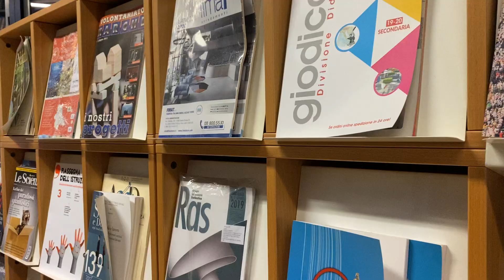ExpOrienta, per aiutarti a scegliere! Iis Guastaferro: Prof. Marina Marziale 17 novembre 2023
San Benedetto del Tronto - Si svolgerà il 18 novembre al Palazzetto dello Sport di San Benedetto del Tronto per il secondo anno consecutivo, EXPORIENTA, la giornata dedicata all’orientamento. Abbiamo intervistato la dirigente scolastica Prof. Marina Marziale. Pubblichiamo immagini e videoregistrazioni

Gli studenti e i docenti delle Scuole Superiori di San Benedetto del Tronto, Grottammare, Cupra Marittima e Ripatransone incontreranno gli alunni delle Scuole secondarie di primo grado con le loro famiglie per illustrare i diversi indirizzi, ascoltando gli interessi dei ragazzi e le loro aspettative per il futuro.
La manifestazione è aperta a tutti gli alunni delle scuole secondarie, sia che si trovino alle prese con la scelta della loro nuova scuola sia che vogliano riorientarsi in maniera consapevole.
Exporienta è un appuntamento promosso dall’IIS Guastaferro, con il patrocinio della Provincia di Ascoli Piceno e del Comune di San Benedetto del Tronto, in collaborazione con Confindustria,  CNA Picena e ANPAL Servizi e prevede la partecipazione dei seguenti Istituti superiori: IIS “A. Guastaferro”, IIS “Fazzini-Mercantini”, Liceo Scientifico “B. Rosetti”, IIS “Leopardi-Ciccarelli”, IIS “A. Capriotti” e l'Istituto Alberghiero “F. Buscemi”.

Alunni e famiglie inoltre potranno usufruire di una consulenza orientativa offerta dagli esperti di ANPAL SERVIZI, previa prenotazione secondo le modalità comunicate dalle singole scuole.

Ingresso libero. Gli orari di apertura sono i seguenti: dalle ore 09:00 alle ore 12:30 e dalle ore 15:00 alle ore 19:30.
Per ulteriori informazioni contattare la segreteria didattica dell’IIS “A. Guastaferro” allo 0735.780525.